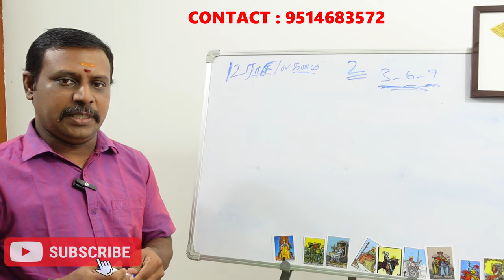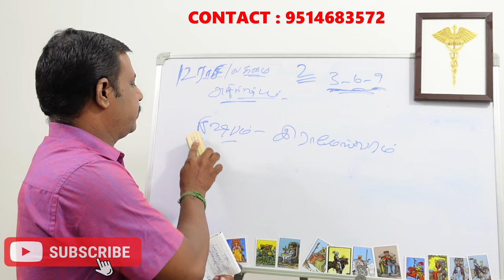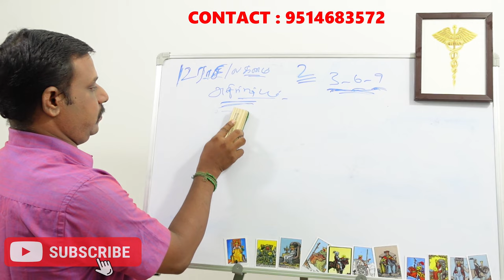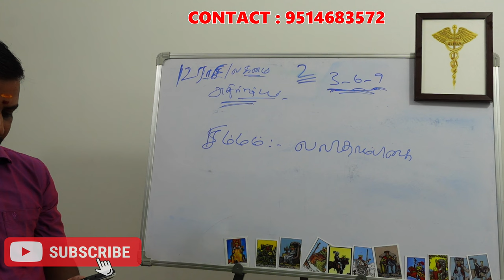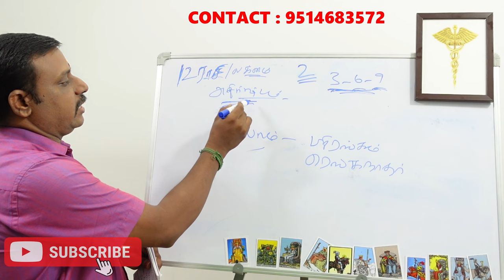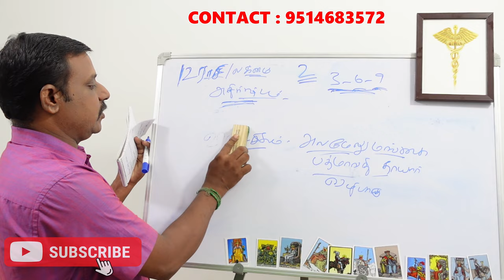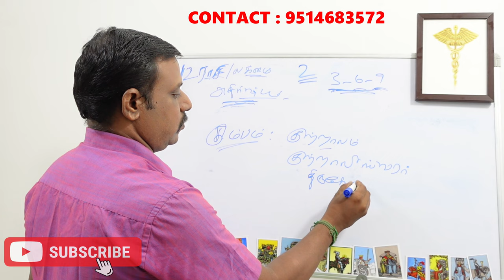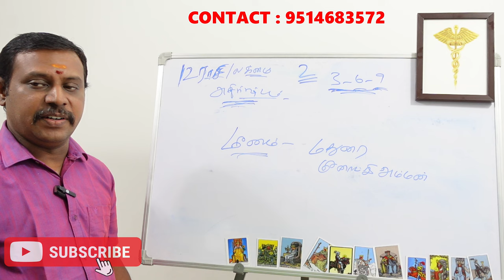12 ராசி லக்கினக்காரர்களுக்கு அதிர்ஷ்டம் தரும் கோவில்கள் | 12 rasi lagnam | athirstam tharum kovilgal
12 ராசி லக்கினக்காரர்களுக்கு அதிர்ஷ்டம் தரும் கோவில்கள் | 12 rasi lagnam | athirstam tharum kovilgal